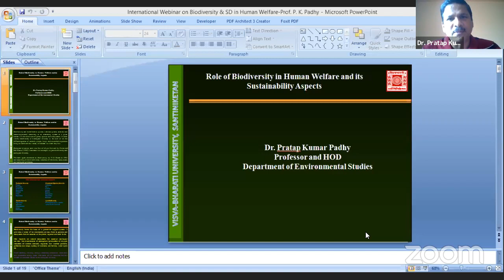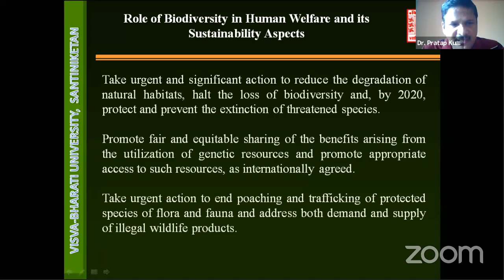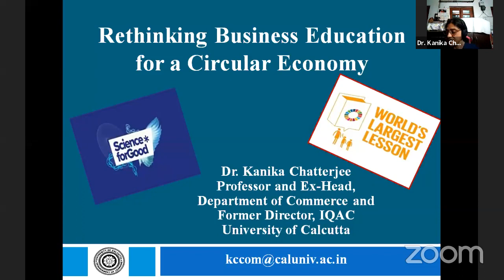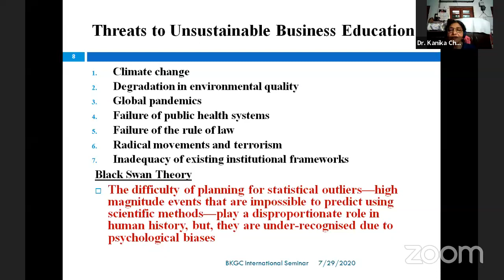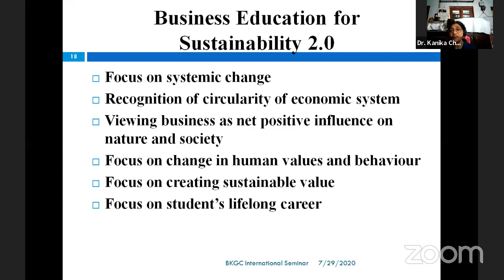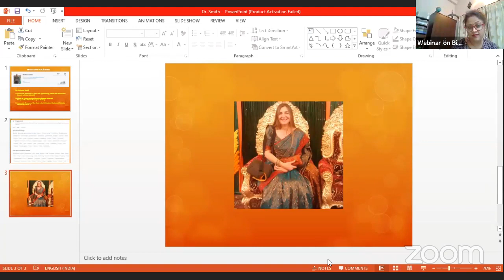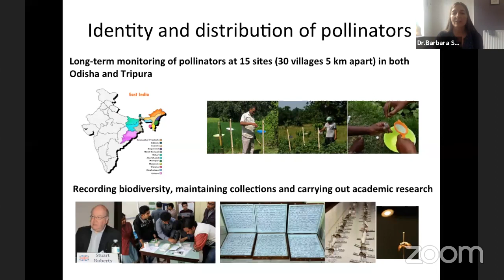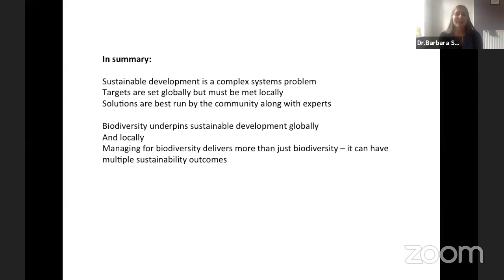Two Days International Webinar on Biodiversity and Sustainable Development in Human Welfare